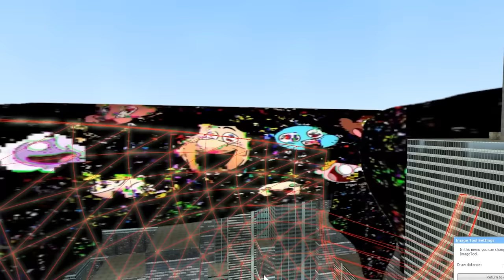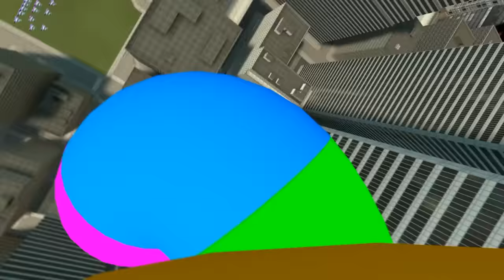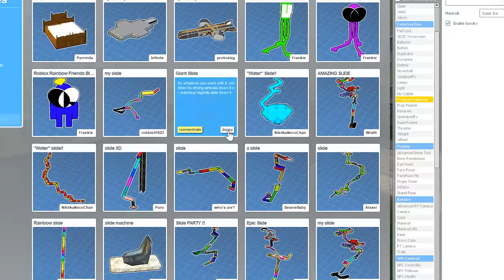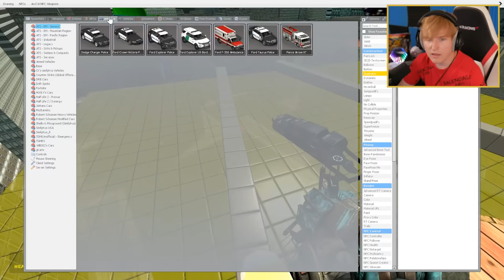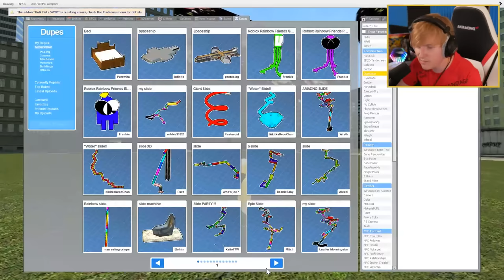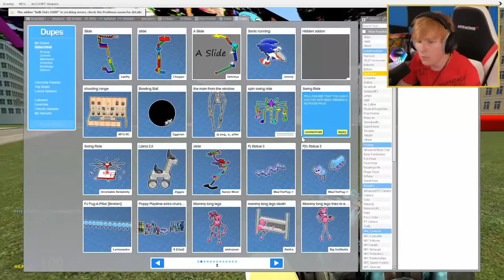GIANT WATERSLIDE Into PIBBY In GMOD!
What's up guys! Today we waterslide into PIBBY! This slide leads directly into the heart of pibby! Whatever you guys do, DO NOT ride this slide! What should we do next with pibby in gmod? Where should we slide into next? Stick around till the end to see corrupted pibby!